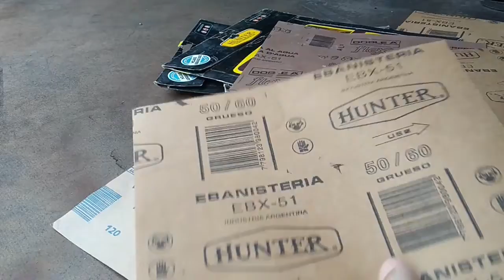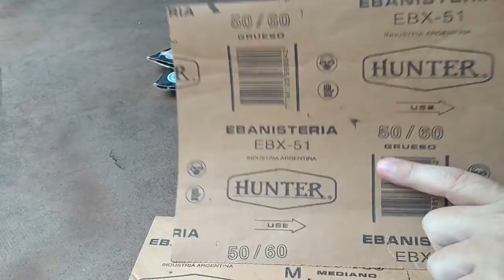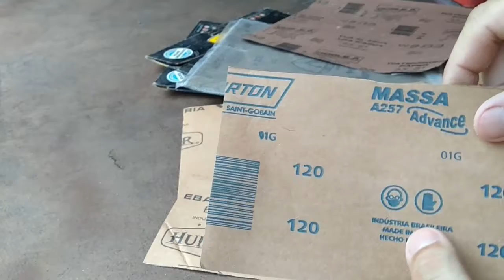Lijas que uso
Muestro mi lijadora de palma y hojas de lija que uso, explicando el por qué de los números y algunos comentarios más.